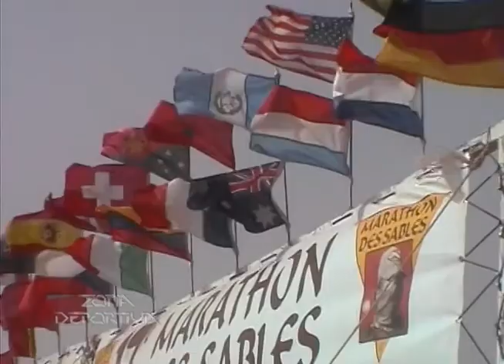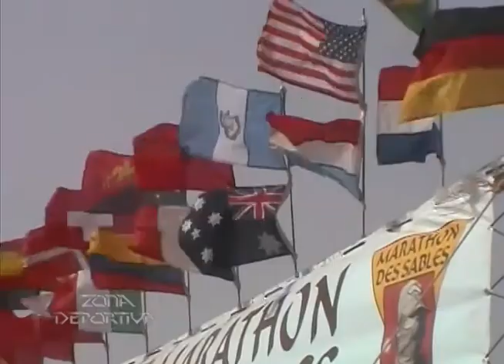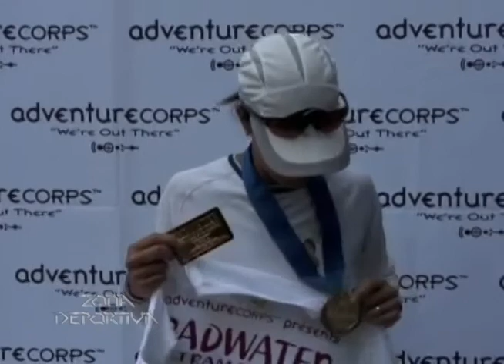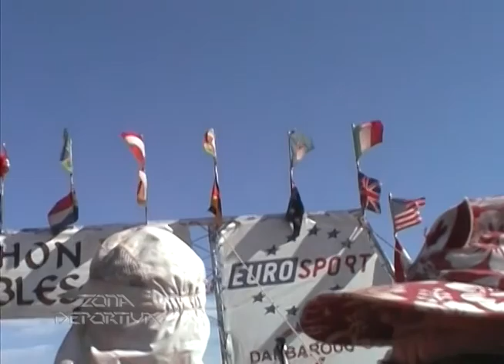PROGRAMA 324 LA HISTORIA DEPORTIVA DE MONICA FERNADEZ TOTI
MONICA FERNANDEZ (TOTI), compite en un total de 6 IRONMANS en su carrera deportiva, comenzando en 1997 en Hawaii, luego participa en el Ironman  de Roth Alemania en 1998 y participa nuevamente en Hawaii ese mismo año.
2 años después en el 2000 decide participar en el Ironman Lake Placid de Nueva York.

En el año 2000 Toti asume un nuevo y más difícil  reto, competir en la Ultraman de Hawaii, competencia que consiste en nadar 10kms, realizar  420kms de ciclismo y finalizar con una doble maratón de 84 kms.
Logrando ganar la competencia 2 veces, en el año 2000 y 2001, coronándose como bi-campeona mundial de Ultraman.

Después de obtener excelentes resultados en Ironman y Ultraman, Toti  realizar un cambio  en su vida deportiva, decide participar en una Ultra maratón, competencia que consiste en correr distancias mayores a una maratón.
Toti, participa en la extenuante carrera de 161 kms en la competencia de Leadville.

El Ironman oeste de Australia en 2007, fue la última competencia para Toti Fernández en esta especialidad,  logrando su mejor actuación, para luego en el 2008 con 40 años cerrar una carrera deportiva muy exitosa, participando en la carrera catalogada como la más dura del mundo,  La Ultra maratón, Badwater 2008, con 217 kms de distancia.

Al completar las competencias de Badwater y Furnace Creek 508, el mismo año, Toti obtiene el derecho a participar en la carrera de ciclismo, denominada como la más dura del mundo, Death Valley Cup, con una distancia de 819 kms.

Sin duda una mujer exitosa, mujer que supero la adversidad, que no se dejó vencer por lo rocoso, frio, seco, empinado de cada situación, ella es todo un ejemplo de fuerza y una mujer con un valor humano tan grande que sobrepasa su mismo ser.